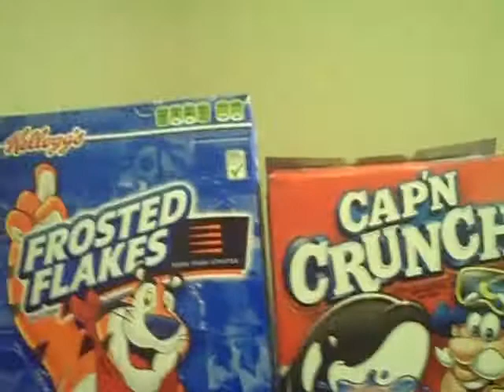The Daily Grind with Mike Reynolds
What is your favorite cereal of all time..

Check out the book De'Mon or demon by Latia N. Lynch